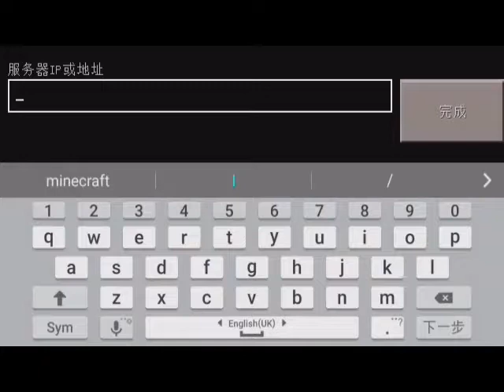Minecraft pe | hunger games EP4(汤头)